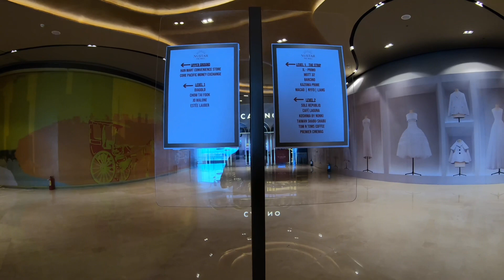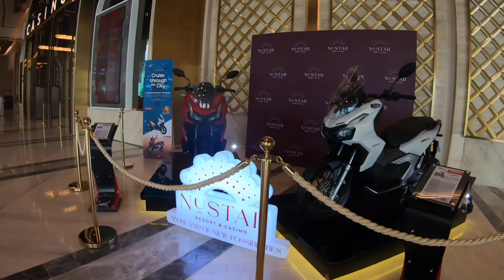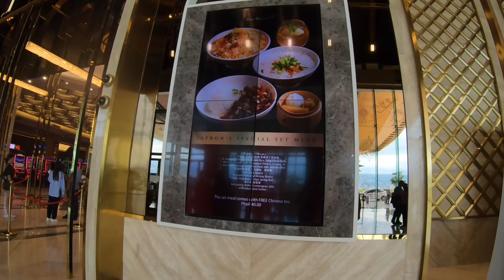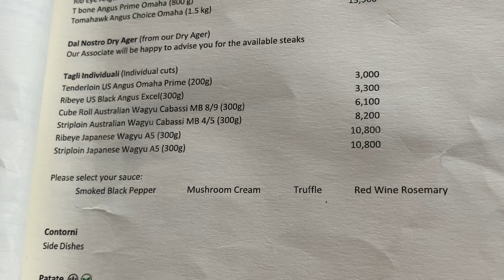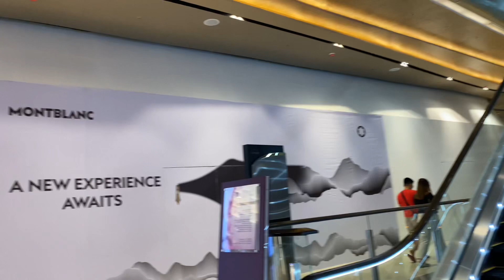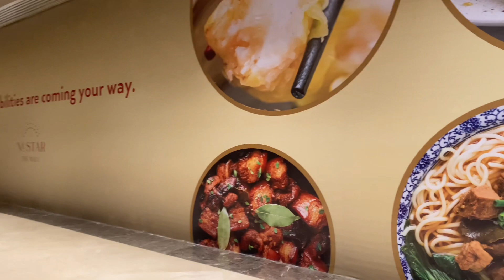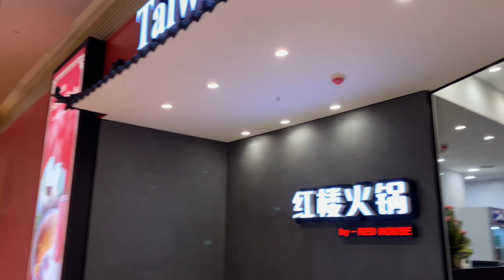Biggest Casino in Cebu City Nustar Hotel Philippines 2023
Walking tour around the beautiful Nustar hotel and Casino in Cebu City 2023.